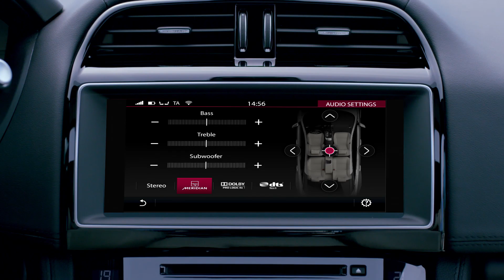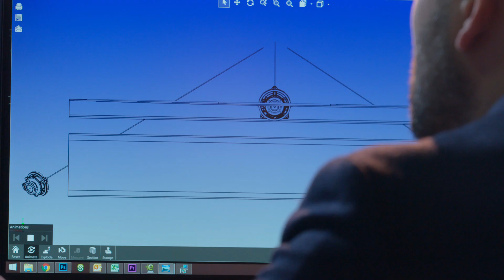Meridian Audio and Jaguar Land Rover: The Perfect Partnership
What drives Meridian Audio and Jaguar Land Rover is our shared desire to excite the senses